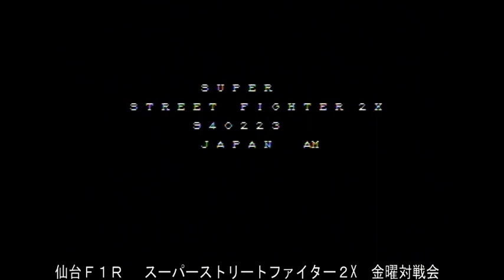【スパIIX】 PlayLand F1R - 07/12/2018 【SSFIIX】